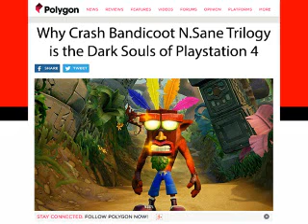REVIEW Crash Bandicoot 1 (Playstation 1)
Disculpen la ausencia de la semana pasada pero aquí les traigo la segunda reseña que he hecho en este canal, recuerden que si quieren una reseña en específico pueden dar 10 dólares a mi Patreon y yo haré todo lo posible por darles la reseña más completa, no olviden seguirme en mis redes sociales :D